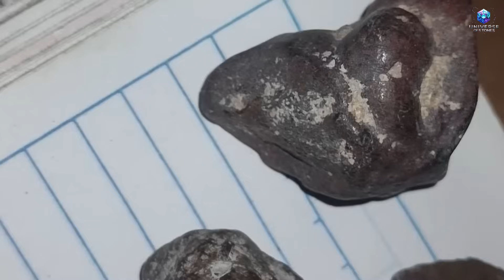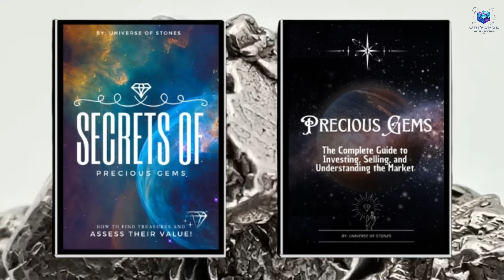This Common Rock Could Be a Valuable Meteorite – The Secret No One Told You!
Have you ever imagined walking down the street and, without realizing it, passing by something much more valuable than a simple rock? What seems like an ordinary stone could actually be a fragment from another planet, a meteorite carrying cosmic secrets and pieces of the very creation of the universe. Incredible, right? And the most impressive part: most people will never know this. They look at the ground and have no idea what might be right beneath their feet. But what if you were the one to discover that rare gem? With the right knowledge, you could learn to identify a meteorite and understand that even something simple and seemingly insignificant could change everything we know about the cosmos. In this video, I’ll reveal how you can spot these stones and uncover the mysteries they hold. Don’t miss the chance to discover how this simple rock could be the beginning of a journey that will change the way you see the world – and who knows, maybe even your life.

Discover the world of gemstones with our exclusive eBook!
Learn how to find, identify, and invest in some of the most amazing gems on the planet. This essential guide is perfect for beginners and gemstone enthusiasts alike.